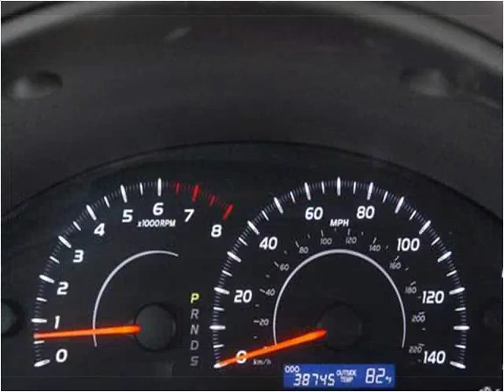2011 Toyota Camry Used Cars Miami FL